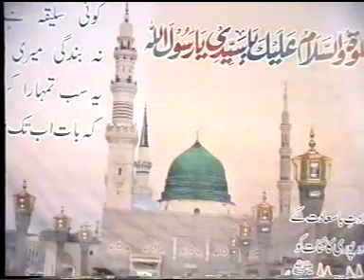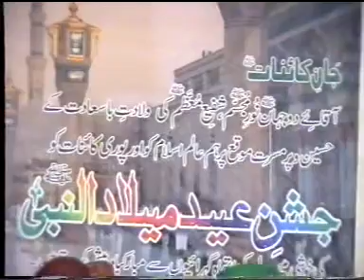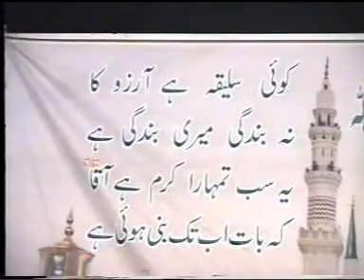Hafiz Azam Attari Arsalan Majid Qadri Faisalabad Mehfil e Naat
Islamic Videos Dekhne K Liye is Channel Ka Visit Zaroor Karen